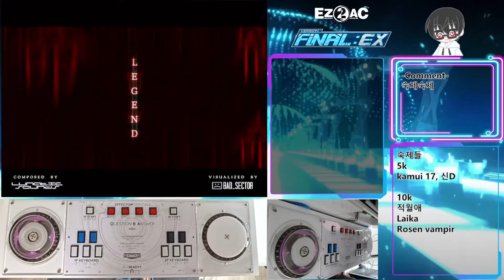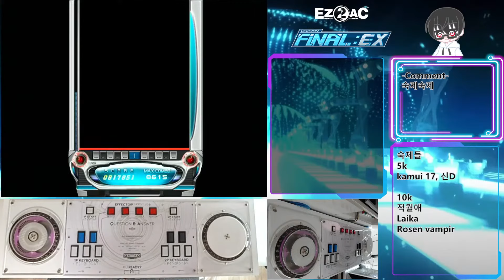[EZ2AC] 10K Legend 19 (A+ 85.7%)